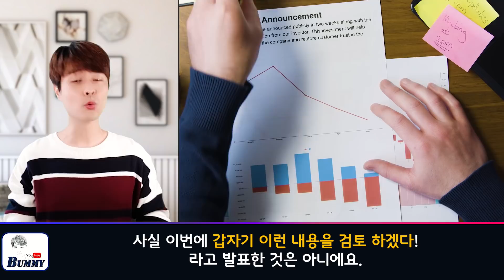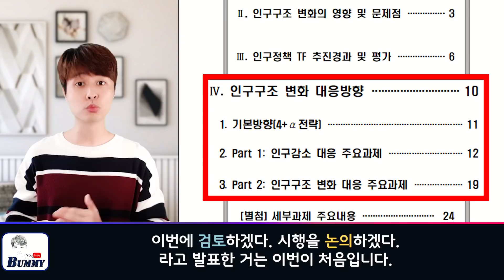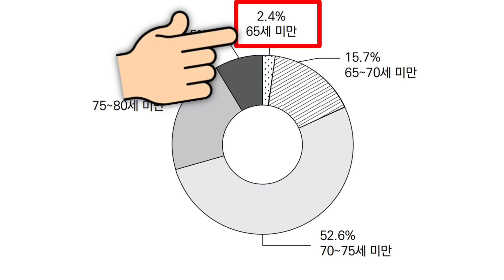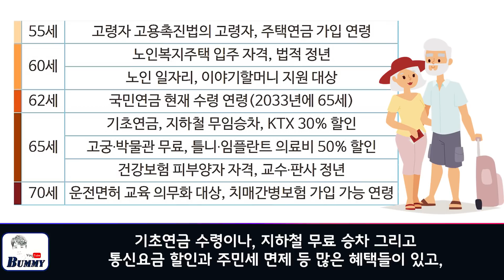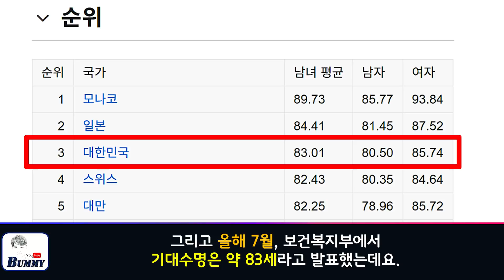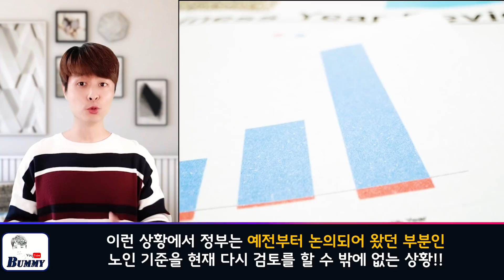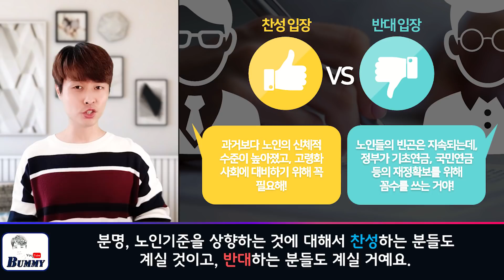만65세 노인기준 변경을 검토하는 이유, 국민/기초연금 등도 바뀌나??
만약 노인기준이 70세로 변경이 되면, 국민연금과 기초연금 수령나이인 65세도 함께 변경될 가능성이 있고, 이 뿐만 아니라 현재 만65세 무료혜택이라고 선생님들께서 가장 많이 알고 계시는 지하철 무료 등등 다양한 혜택들도 함께 변경될 수 있는데요. 그럼 갑자기 왜? 노인 연령 기준을 변경하려고 검토 중인지? 어떤 내용인지? 자세한 내용은 영상을 통해 확인해보세요!
Song : Masteck Media - Light Corporate